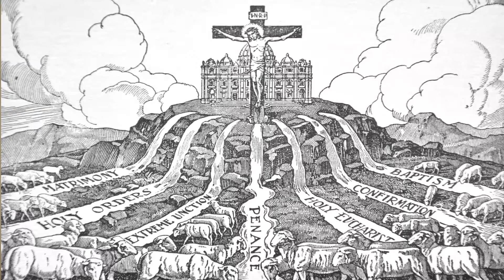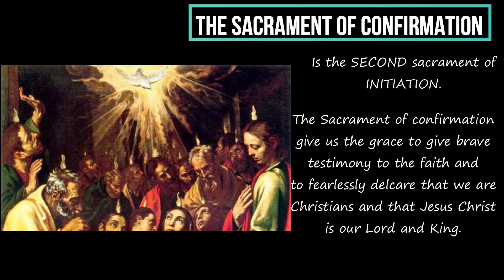The Sacraments of Initiation- Baptism and Confirmation.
The first of a series of videos about the Seven Sacraments.